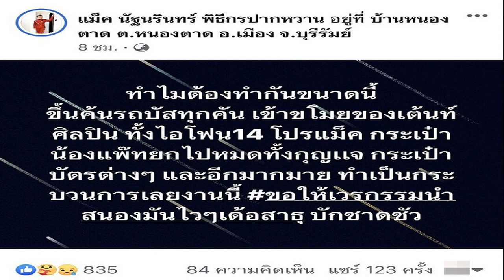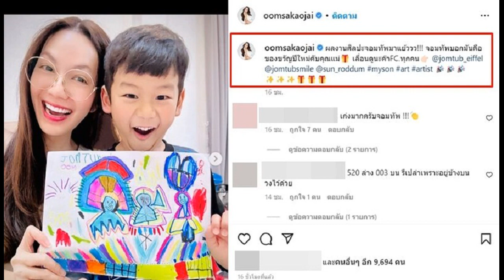ไอซ์ ปรีชญา ผู้ประสบภัยหนาว ทริปนิวยอร์ก กระเป๋าดีเลย์ ออกสนามบินตัวเปล่า อากาศ 13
กลายเป็นผู้ประสบภัยความหนาว ทริปนิวยอร์ก สำหรับนางเอกสาว ไอซ์ ปรีชญา พงษ์ธนานิกร ได้เดินทางไปเที่ยวพักผ่อนกับเพื่อนในช่วงหน้าหนาว ต้อนรับเทศกาลส่งท้ายปี แต่แล้วเกิดเรื่องไม่คาดคิดเมื่อกระเป๋าเดินทางดีเลย์ไป 2 วัน ทำให้เจ้าตัวต้องทนหนาว ตัวเปล่ากับเพื่อนร่วมทริป
งานนี้ ไอซ์ ออกมาถ่ายรูปลงไอจี พร้อมเขียนแคปชั่นเล่าวว่า “ผู้ประสบภัยหนาวและหิวมาก ไม่ได้มองกล้อง มองของกินถูกแล้ว!! มีเรื่องจะเล่าเธอว่าเราเก่งมั้ยมากับเสื้อตัวเดียว เพราะกระเป๋าดีเลย์ไปสองวัน ใช่ยังชุดเดิมถ้าสังเกต ออกจากสนามบินตัวเปล่าแบบ งงๆ ป่วยแบบ งงๆ เพราะออกมาเจออากาศ -13 และฝนตก
ในวันนั้นเสื้อกันหนาวไม่ใช่ของฉัน ฉันยืมเค้ามา!!กระเป๋าจ๋ามาเถอะ ขอร้องงงง ตัวเบามากกก เพราะไม่มีอะไรเล้ยย ยกเว้นผู้ร่วมชะตากรรม แฟชั่นอากาศหนาว ฉันมาทำอะไรที่นี่ มันคือเรื่องจริง รอฉันรอเธออยู่แต่ไม่รู้เธออยู่หนใด ฉันควรอยู่ตรงไหน”